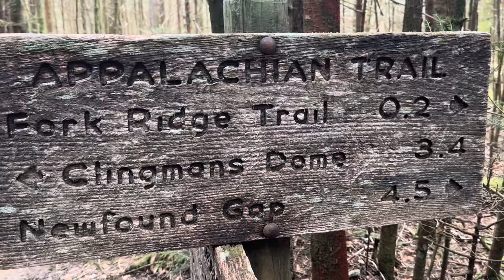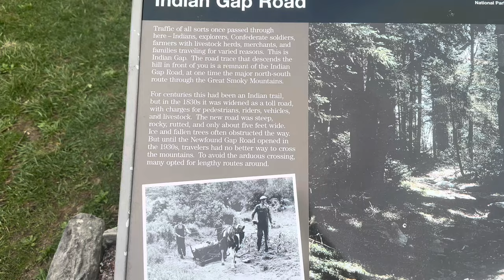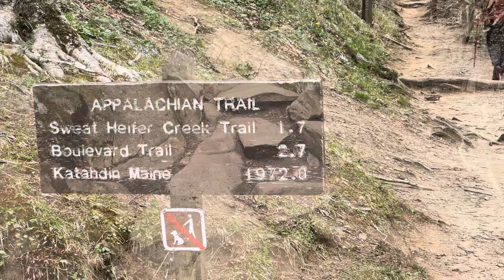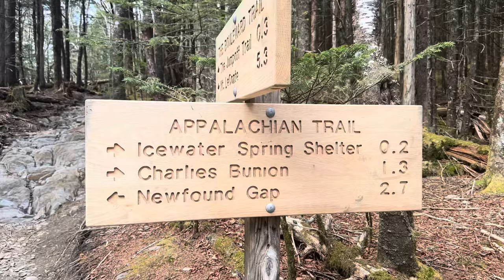Wildlife, Trail Magic, and People on the Appalachian Trail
Appalachian Trail 2024 Thru hike from Fr COLLINS Shelter to Icewater Spring Shelter - over 12 miles where I saw a deer, met section hiker from Indiana Lance who recognized me from YouTube channel that he and his wife Cindy watched prior to his coming out here.   We did a short video together and it was one of the coolest experiences from the trail.    Also, plenty of trail Magic at Newfound Gap.   Thank you to all the angels.   Wonderful experience.